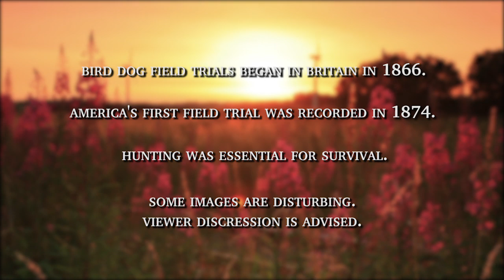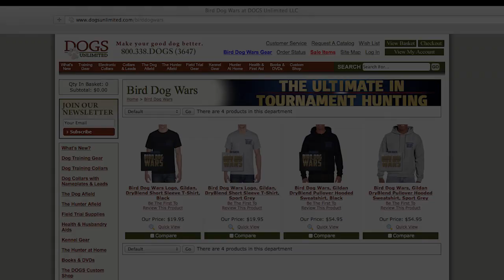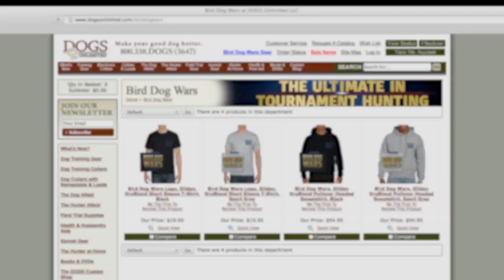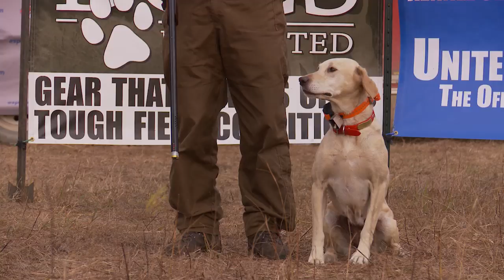Season 1 - Episode 6 - One Bird at a Time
Competitors scramble to place their dogs in the Finals, and those who do live to compete another day.